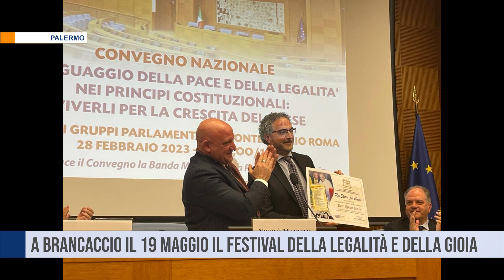A Brancaccio ed a Monreale il 19 maggio il Festival della legalità e della gioia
Il Parlamento della legalità internazionale organizza il Festival della legalità e della gioia. Si svolgerà a Palermo, nel quartiere di Brancaccio, il 19 maggio e a Monreale alla Casa del Sorriso nel pomeriggio. Sarà presente l’ex questore di Palermo Renato Cortese, presidente onorario del parlamento.